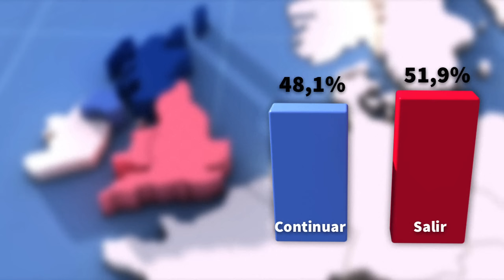Reino Unido vota por dejar la Unión Europea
La decisión de los británicos de salir de la Unión Europea provocó un terremoto que le costó el cargo al primer ministro David Cameron, hundió a los mercados y amenaza con desintegrar al Reino Unido. Videografía sobre el Brexit